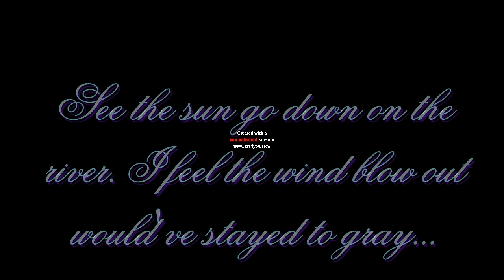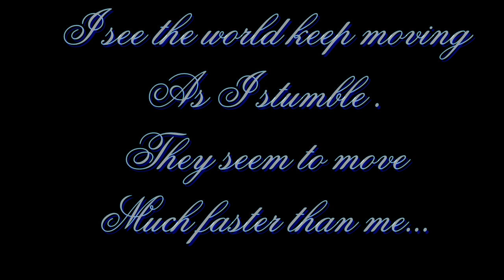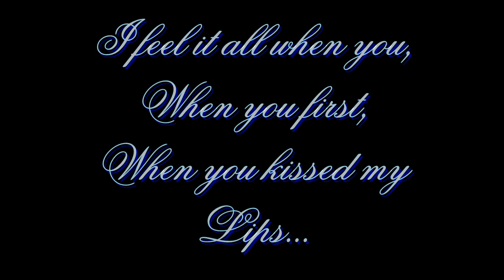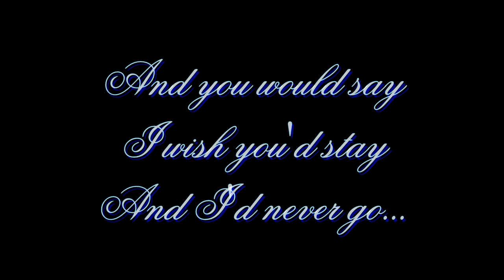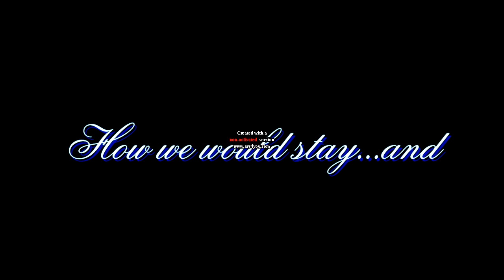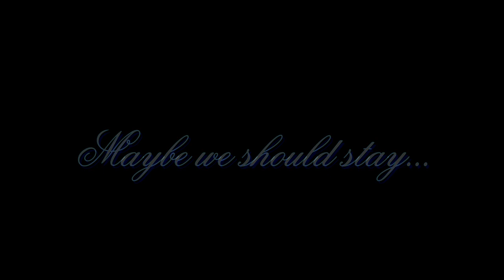Blue October-The feel again w/lyrics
This is my very first video that contains lyrics, so forgive me ahead of time for any and all mistakes.

On another note, I hope you enjoyed the video!